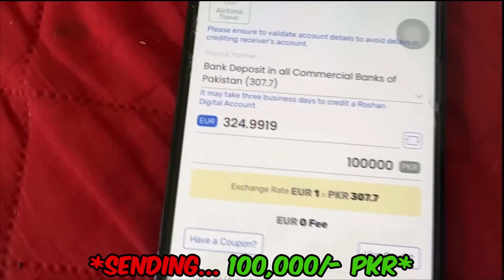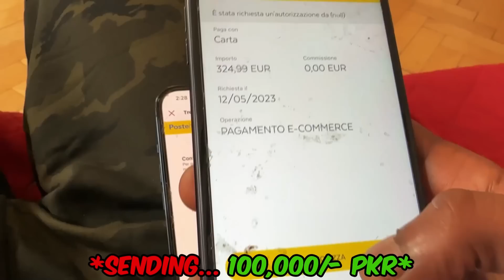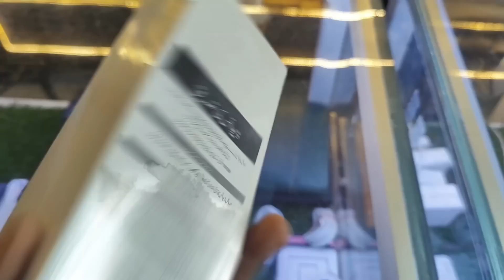I Surprised My Mother On Mother's Day 😍 | Fm Zeeshan